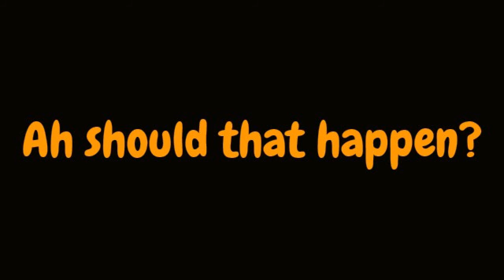Wild KD (bug) shot on base CM.